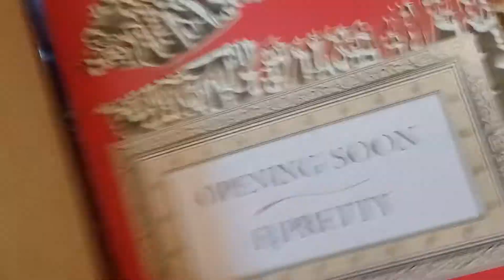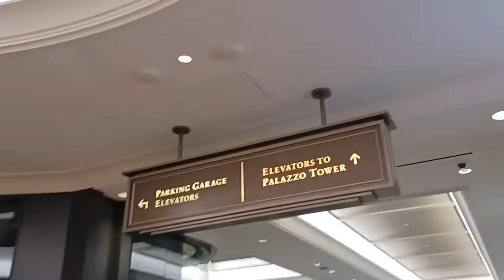Sonic The Hedgehog Friends - Yoshi, STH And Classic Sonic I'm Walk To Las Vegas, Nevada - Part 7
Full Title: Sonic The Hedgehog Friends - Yoshi, Shadow The Hedgehog And Classic Sonic I'm Walk To Las Vegas, Nevada - Part 7

Yoshi, Shadow The Hedgehog Plush And Classic Sonic The Hedgehog Plush Was Nice To Walk 🚶‍♂️ Of Las Vegas, Nevada To Vacation Field Trip.

That's All! (Final Part).

That's Was Great One.

How Did Like It!